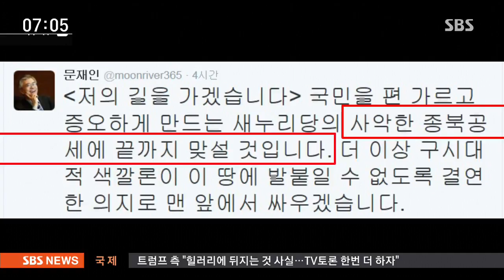예산전쟁 앞두고…여야 "최순실 예산 삭감" 공방/ SBS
오늘(24일)부터 예산안 처리 법정 시한인 12월 2일까지 40일 동안 여야의 예산전쟁이 펼쳐지는데 시작 전부터 기 싸움이 팽팽합니다. 더불어민주당이 최순실 씨와 관련된 예산은 모두 삭감하겠다고 밝히자 새누리당은 정치 쟁점과 예산을 연계하지 말라고 맞섰습니다.